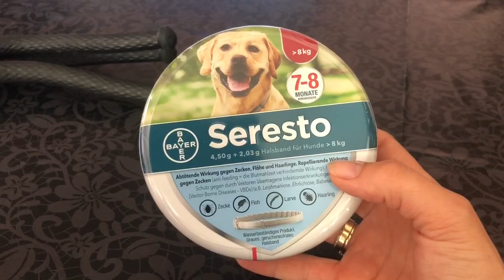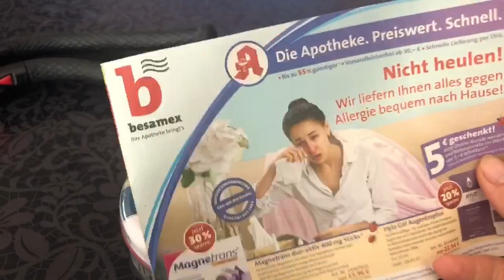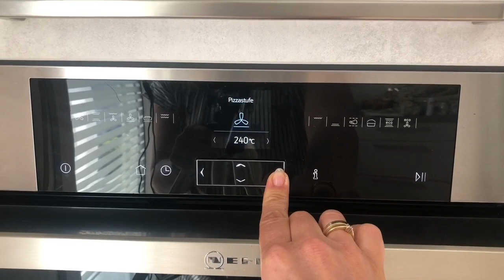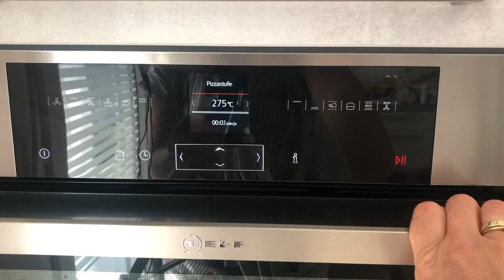Wir 💓 Pizza 🍕 Gassirunde & Garten 💓 Ela Kanal Vlog